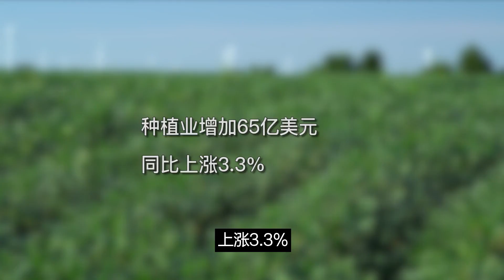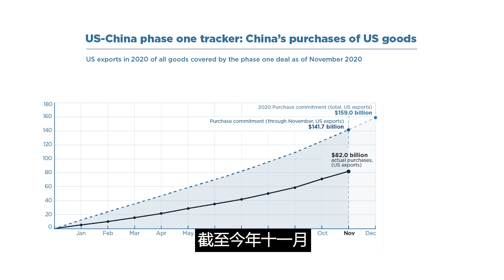美国农民的2020年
2020年是非比寻常的一年，对于美国农民来说更是如此，从年初美中第一阶段贸易协定签署，到开春新冠疫情爆发，再到夏天的自然灾害，秋天大选白宫面临换届，政策再添变数，而寒冬中疫情仍未根本缓解。在眼花缭乱、似无间断的新闻头条背后，美国农民的2020年过的怎么样？来看美国之音的报道。